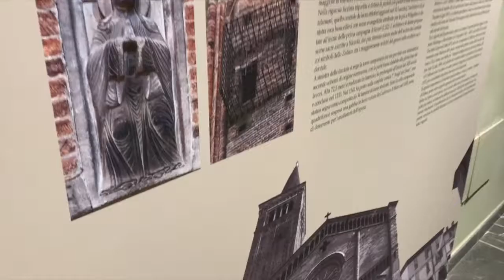"DEPOSIZIONE DI GESU'" DI IGNAZIO STERN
Nel Museo della Collegiata di Castell'Arquato scopriamo un quadro di Ignazio Stern. Nuova puntata di Art Creates Humans, la rubrica curata da Fabio Obertelli